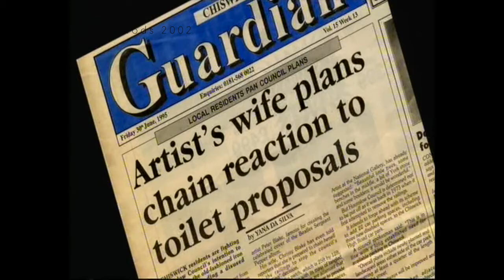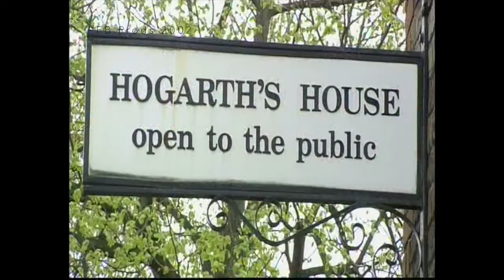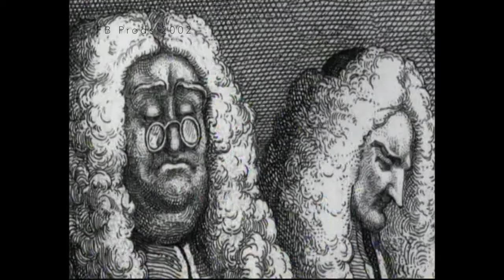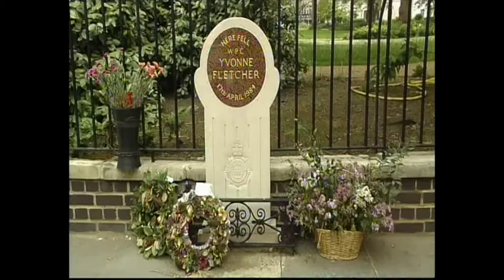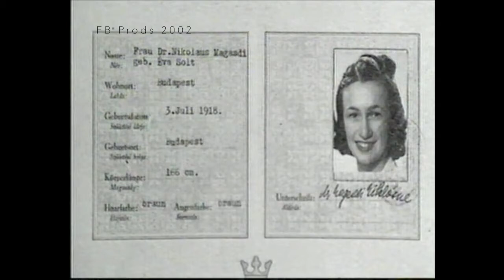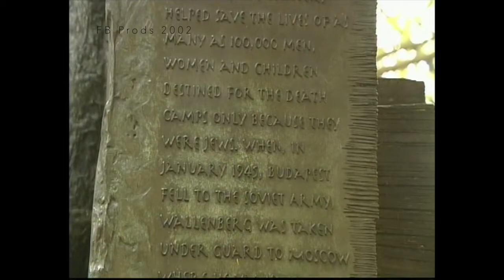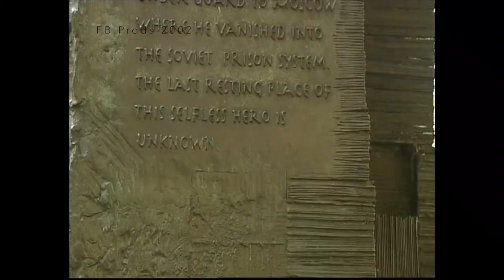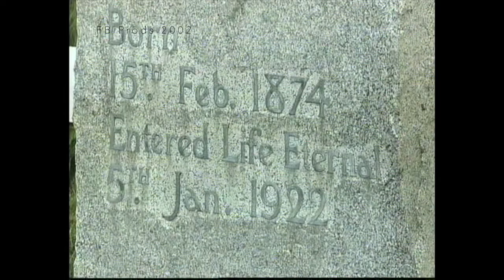STATUES & MONUMENTS PROG THREE